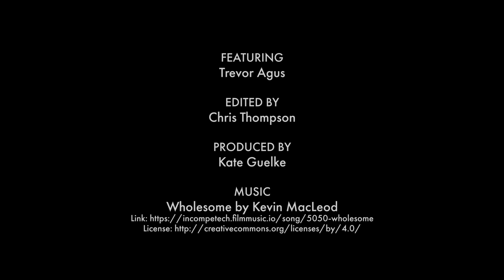NI Opera At Home: Science of the Voice with Dr Trevor Agus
Dr Trevor Agus demonstrates how your voice works and how you actually make and shape the sound which becomes singing.  Dr Agus is a lecturer at Queen's University Belfast in the Sonic Arts Research Centre and he worked with Northern Ireland Opera for an event we held during the Northern Ireland Science Festival in 2019, 'The Anatomy of the Voice'.
This video is part of our 'NI Opera At Home' series, designed for primary school children  who are out of school during the lockdown. The series is designed to provide fun activities for children to keep them occupied will teaching them about some of the surprisingly varied career opportunities or specialists available in the opera and classical music world.